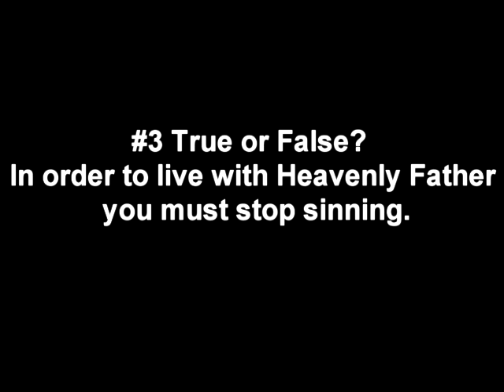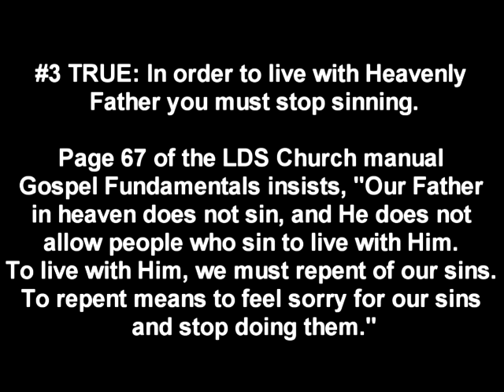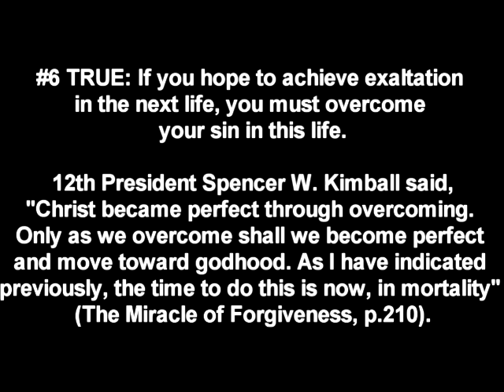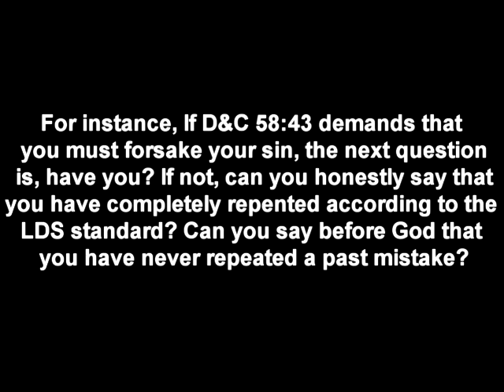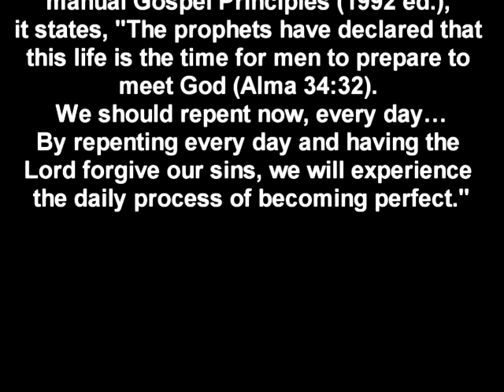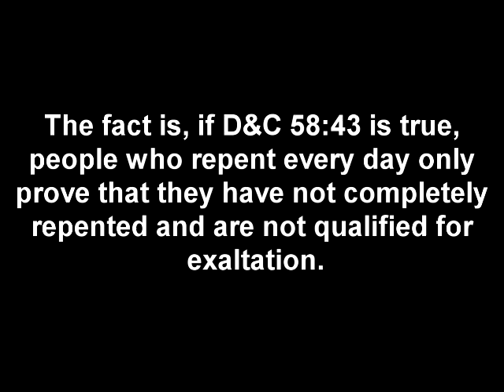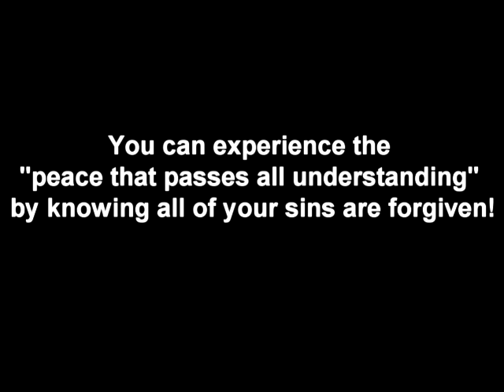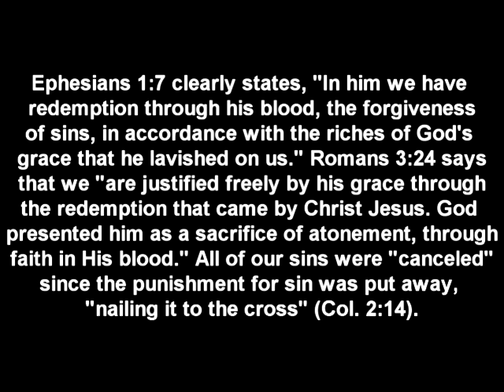The LDS Repentance Quiz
The big question is, if the LDS Church is true, repentance should be something that can actually be achieved. Have you met the requirements of repentance as defined by the LDS Church? If you carefully examine your life with the impossible requirements set forth by the LDS Church, you should readily see a giant disparity. Why would you want to hold on to a system that only guarantees failure? However, there is Good News!.